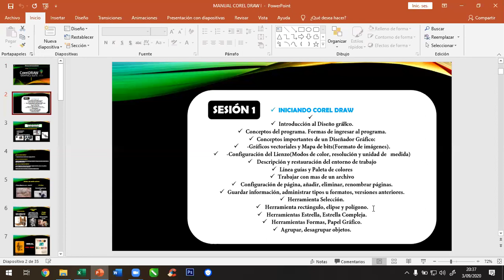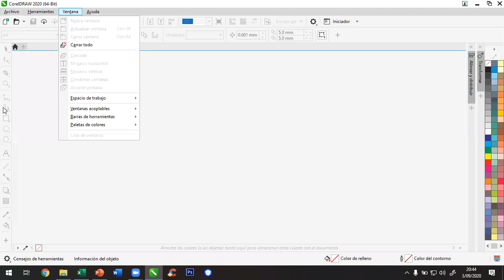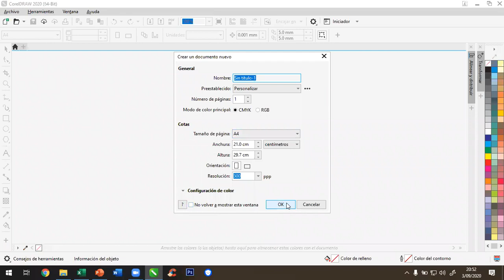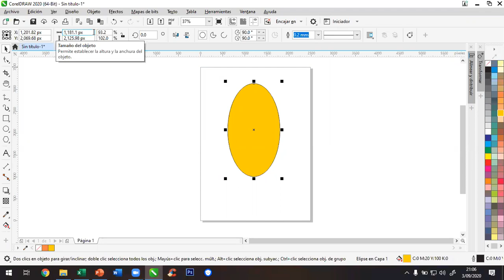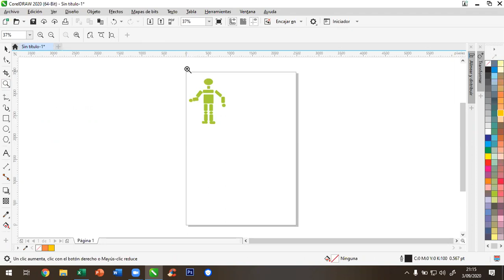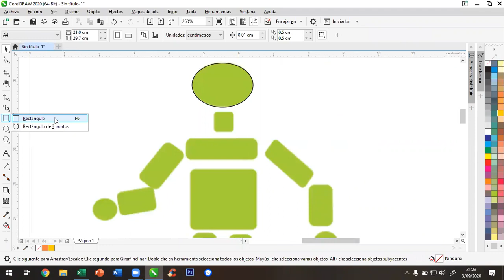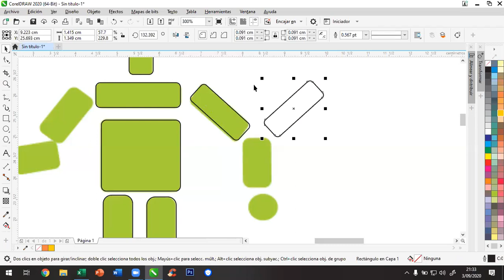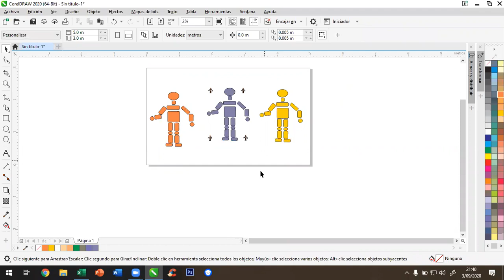1_SEMANA CLASE 1 DISEÑO 2 D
CorelDRAW 2020 presenta su suite de gráficos más rápida, inteligente, con una potente inteligencia artificial y la colaboración basada en la nube establecen un nuevo estándar para la creatividad y la productividad.

CorelDRAW Graphics Suite 2020 permite a los profesionales y equipos de gráficos romper barreras creativas con la inteligencia artificial (AI) de vanguardia, mejoras de rendimiento impresionantes y acceso a colaboración basada en la nube para acelerar el flujo de trabajo creativo. Al ofrecer suites nativas para macOS y Windows, además de CorelDRAW.app para la web, la línea de software de gráficos CorelDRAW 2020 ofrece la potencia que los diseñadores necesitan para pasar del concepto original a una salida impecable en un tiempo récord.

Con una colección completa de aplicaciones profesionales para ilustración vectorial, diseño y tipografía, edición de fotos y más, CorelDRAW Graphics Suite 2020 hace su debut con amplias actualizaciones para acelerar la creación de proyectos y gráficos complejos. Usa CorelDRAW.app para trabajar con archivos de diseño prácticamente en cualquier lugar y, por primera vez, los suscriptores pueden aprovechar las nuevas funciones de colaboración de la aplicación para simplificar todo el proceso de revisión y aprobación.

LINK DE LA CLASE ...